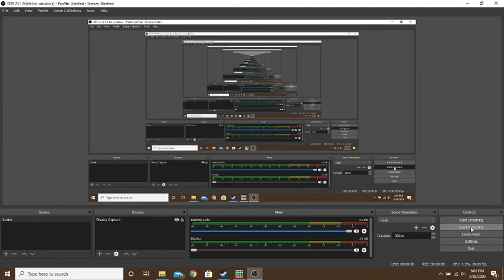an animation i made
this animation i started a very long time ago, and for some reason i ever finished it until now. hope you enjoy!

unfortunately, its not open source because i really dont know how to make it open source without revealing my account or doing other things bad, so its just gonna have to be closed :(

also, its in the corner because every time i would get it to go fullscreen, it would lag